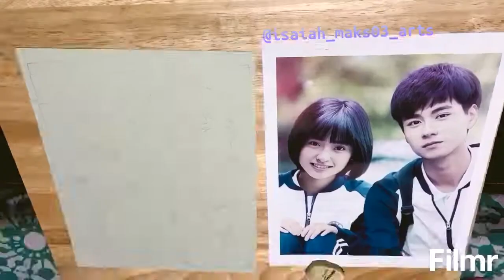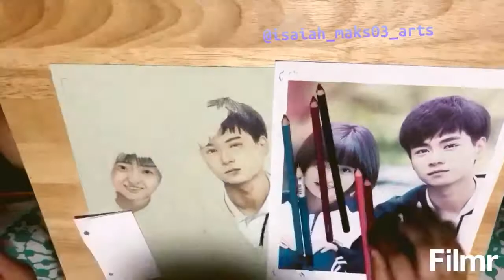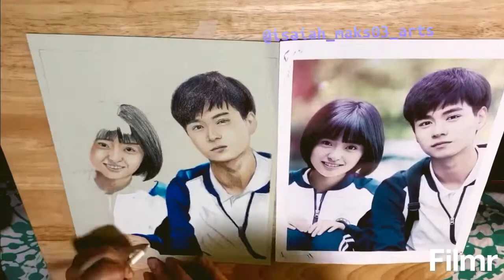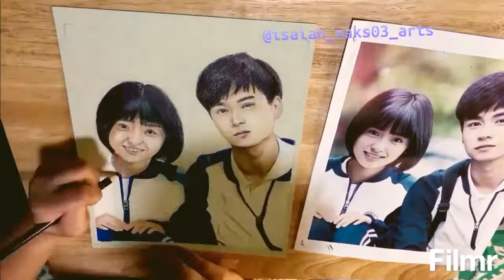Colored Pencil A Love So Beautiful (Timelapse Drawing)